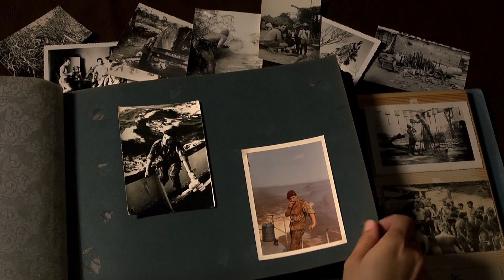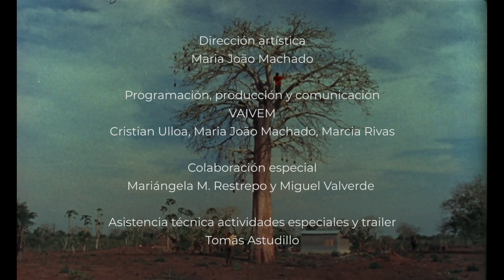8ª Semana de Cine Portugués en Buenos Aires | Trailer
Trailer: Tomás Astudillo. Año 2021